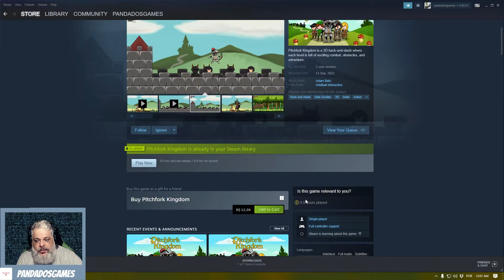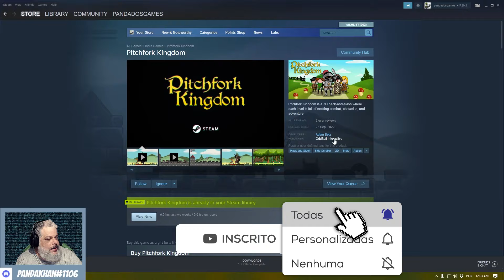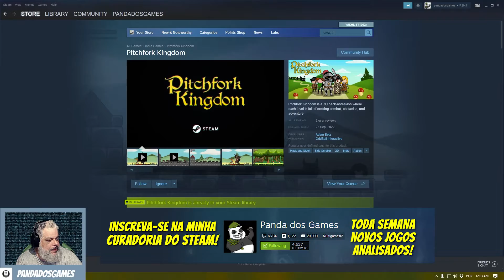Pitchfork Kingdom | Espiadinha Patrocinada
Experimente momentos nostálgicos de excitação e maravilha neste conto de fadas medieval clássico enquanto luta pelos níveis encantados do Reino de Pitchfork!
Em seu âmago, este é um scroller lateral rápido e cheio de ação que é fácil de pegar. Pitchfork Kingdom visa trazer sentimentos de alegria e humor enquanto cria momentos memoráveis em seu lendário mundo.
Seis níveis únicos e excitantes

Através de uma mecânica simples mas profunda, você lutará pelo campo, pelas florestas infestadas de bandidos e pelas muralhas do castelo enquanto estiver em sua aventura. Toda a experiência que você ganha será posta à prova com cada novo patrão e máfia que você combater.
Por Espada ou Arco

Equipado com sua espada e seu arco, o destino do Reino está em suas mãos improváveis.
Muitas Armadilhas e Obstáculos

Bandidos, cavaleiros e uma variedade de armadilhas e obstáculos tentarão impedi-lo de completar sua busca e alcançar o final feliz.